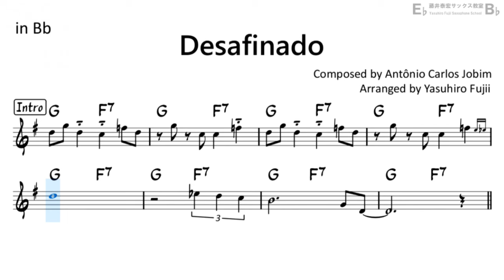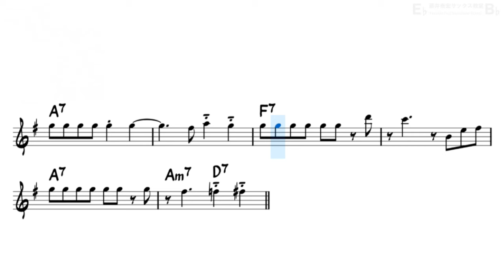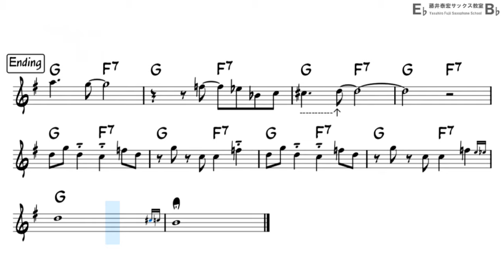Desafinado (by Antônio Carlos Jobim) - Backing Track with Sheet Music for Tenor Sax